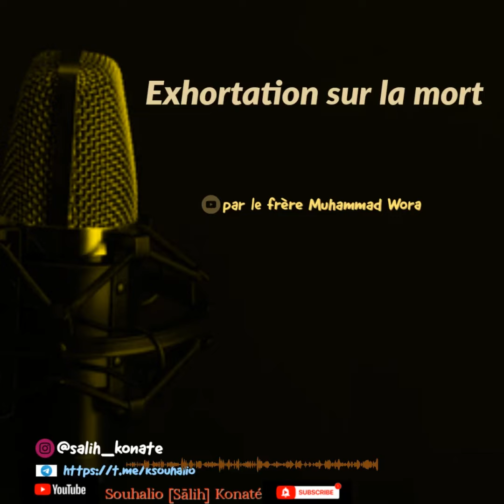Exhortation sur la mort - Muhammad Wora